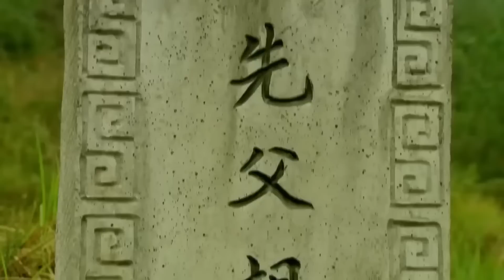小和尚竟是功夫高手，跳上梅花樁，擊敗功夫大師！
大家好！這裡是喋血战神，本頻道每日更新熱血軍事動作類視頻，我們會持續剪輯中國影視劇的精彩片段，別忘了關注社區哦！你們的支持就是我更新的動力！gsyxfsy